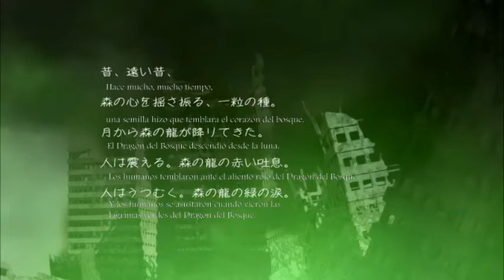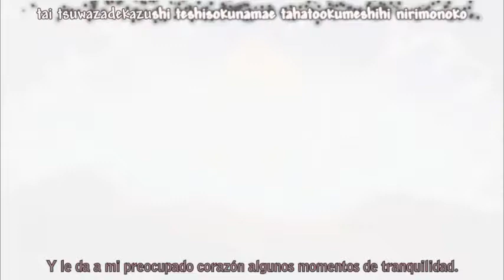China Warrior D con letra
La canción de China Warrior D de Radaid, con el anime de Origin Spirits of the Past..
va con la letra:

                                  Hay una chica con su niño viviendo sin tiempo
                                  un parque descanso esperando por ellos para
                                  despedir al sol con un adiós, con un adiós..

Lighted gaze and tired eyes, white,          Mirada encendida y ojos cansados, blanco,
long and strong hands,                            largo y manos fuertes,
thousand voices among noises,               miles de voces en medio del ruido,
nature dies in there.                                naturaleza muerta en el lugar.
At the end of every work day,                   Al final de cada día de trabajo,
she let's her hair down,                           ella suelta su cabello,
she does not know but this habit,            ella no lo sabe pero es un habito,
let's her freedom out.                              ella deja su libertad fuera.
Has a shy look and speed steps,             Tiene una mirada tímida y pasos rápidos,
she's used to live by day,                        está acostumbrada a vivir de día,
she's saves money for his books,             ella guarda dinero para sus libros,
'cause he loves action tales                     porque él ama los cuentos de acción
a fast city,                                              una ciudad rápida,
work for money, hungry for a life,              trabaja por dinero, hambre de una vida,
a nice escape and her delight,                  un agradable escape y su delicia,
is to travel trough the lines.                      es viajar a través de las lineas.
If you some day came across,                 si algún día te encuentras,
with her walking alone,                            con su solitario caminar,
never try to write her story,                      nunca trates de escribir si historia
she has her own hands.                          ella tiene sus propias manos.
There's a young girl with her child,            Hay una joven chica con su niño,
living without time, a park resting,             viviendo sin tiempo, un parque descansando
waiting for them, to bid the sun goodbye   esperando, para despedir al sol con un adiós.